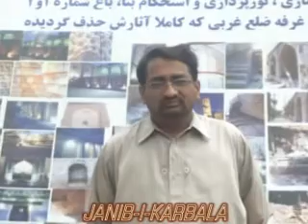sayed ali muhammad s/o sayed muhammad akbar rizvi ka safar-e-karbala 3 ( 2011 ) ghazi agro alipur